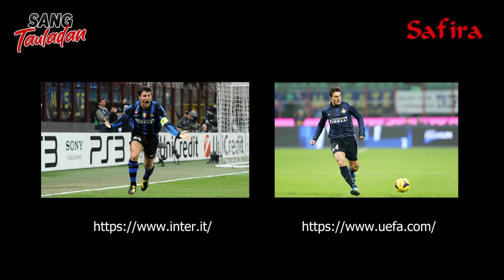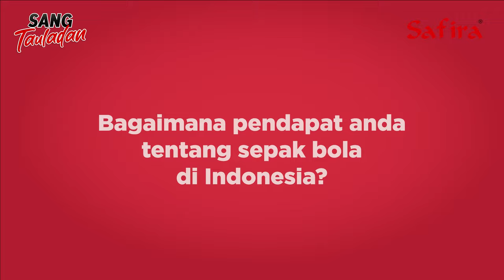Belum Banyak Yang Tau! PERJUANGAN KAPTEN PERSIS SOLO Dalam Meniti Karir Professional - Part 2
Pernah membawa Bali United juara Liga 1 dan mengembalikan Persis Solo ke kasta tertinggi Liga Indonesia ternyata Eki Taufik memiliki cerita menarik di dalam perjalanan karirnya.

Mulai dari penolakan keluarga untuk berkarir di dunia sepak bola, harus mengimbangi karir dan pendidikan serta denda yang cukup besar di awal karir melengkapi cerita awal Eki Taufik.